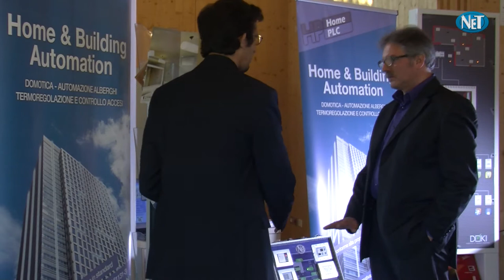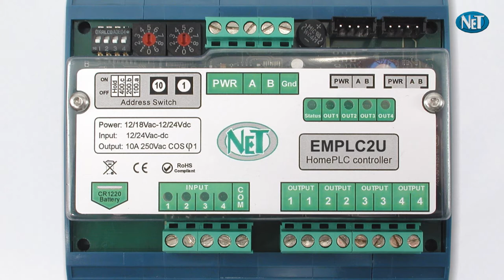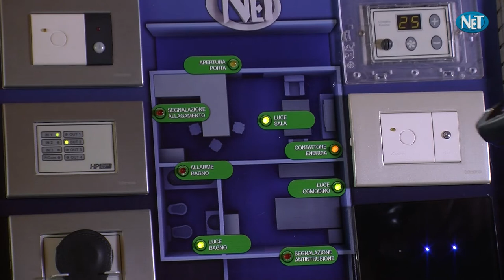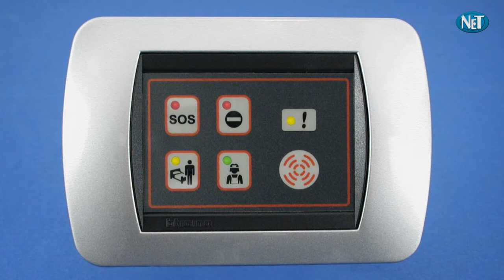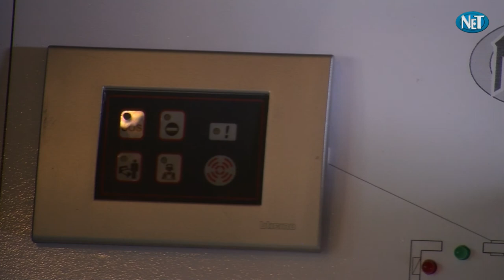Intervista a Stefano Morelli di NET Building Automation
La Settimana della BioArchitettura e della Domotica 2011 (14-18 Novembre 2011, Modena) - Intervista a Stefano Morelli, Responsabile Commerciale di NET Building Automation